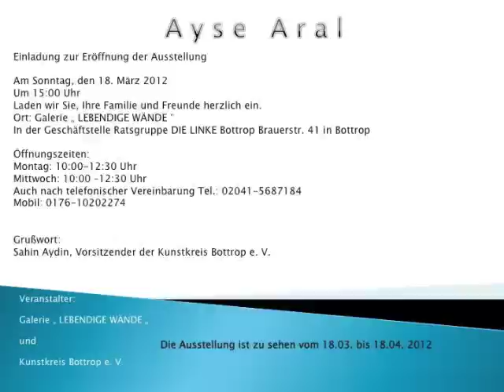Einladung zur Eröffnung Ausstellung von Ayse Aral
E I N LA D U N G

Zur Eröffnung unserer Ausstellung. Von Ayse Aral

Im unseren Galerie „ Lebendige Wände " laden wir Euch, eure Familie und FreundeInnen herzlich ein !

Eröffnung am Sonntag, 18. März 2012 Um 15:00 Uhr
Ort: Galerie „ LEBENDIGE WÄNDE "

In der Geschäftstelle Ratsgruppe DIE LINKE Bottrop Brauerstr. 41 in Bottrop

Grußwort: Sahin Aydin, Vorsitzender des Kunstkreis Bottrop e. V.

Öffnungszeiten: Montag: 10:00-12:30 Uhr
Mittwoch: 10:00 --12:30 Uhr
Auch nach telefonischer Vereinbarung Tel.: 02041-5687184
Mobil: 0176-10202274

Die Ausstellung ist zu sehen vom 18.03. bis 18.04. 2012

Veranstalter:
Galerie „ LEBENDIGE WÄNDE „ und
Kunstkreis Bottrop e. V.